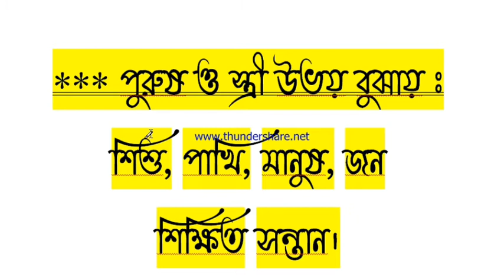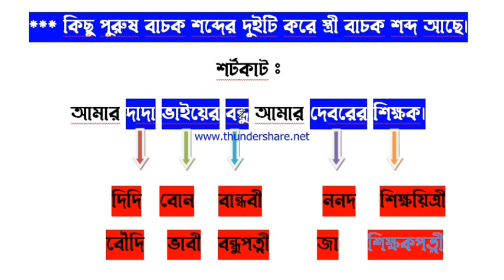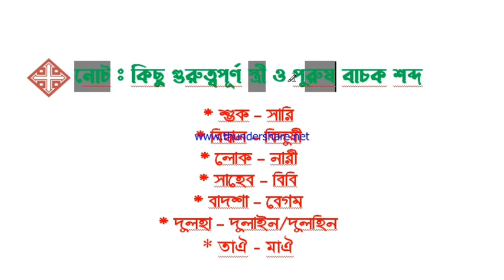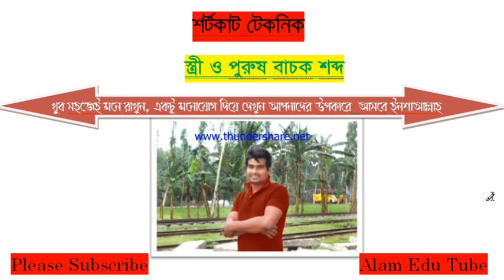পুরুষ ও স্ত্রী বাচক শব্দ মনে রাখার কৌশল || Stri O Purusbacak Sabdha ll SSC HSC Admission BCS ll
alam , edu , tube ,
alamedutube ,

Hello Everyone Welcome to channel . I'm Nuralam your's Educator .The Way Of Solution is a channel which helps you to prepare for all competitive exams and especially helps you to prepare for BCS, Bank & Govt Jobs SHORT QUESTIONS, All Public University Admission Test.
📌Bangladeshi No. 1 Study Channel

এখানে পাবেন Short Questions টাইপ এর প্রশ্ন উত্তর ও বিভিন্ন অংকের সমাধান, এছাড়া পরীক্ষার সিলেবাস ও পরীক্ষার অগ্রিম প্রস্তুতি ।

ব্যাকরণে পুরুষ ও স্ত্রী বাচক শব্দ থেকে প্রতিটি চাকরির পরীক্ষায় প্রশ্ন এসে থাকে, দারুন শর্টকাট পদ্ধতিতে শিখে নিন।
👉চাকরির পরীক্ষায় এখান থেকে ১নাম্বার কমন পাবেনই ইনশাআল্লাহ